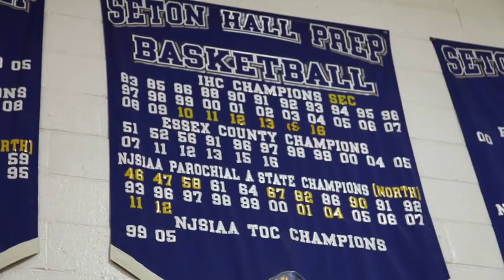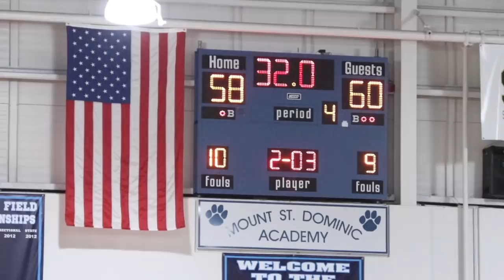THIS IS : PIRATES BASKETBALL || EPISODE 1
SHP BASKETBALL